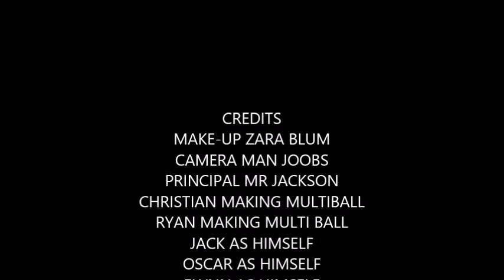Titirangi Fair Go Entry: Multiball